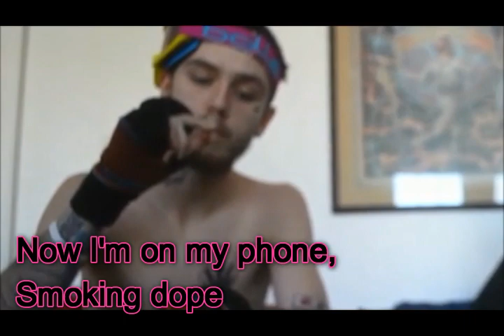LIL PEEP - HATE MY LIFE [Lyrics]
it's the first time I've done a video like this; I simply downloaded Lil Peep's Gif and I created a Lyrics Video.
I love Lil Peep, and I thought about creating something nice for him.